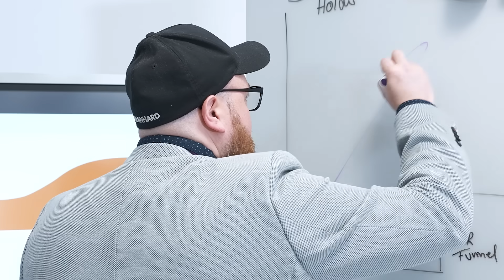BURNHARD Big FRED Deluxe - Perfect Invest